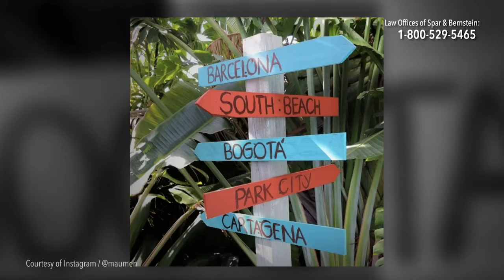Anna Azcona - Mauricio Mendoza Interview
Miami Field Correspondent Anna Azcona spoke to Mauricio Mendoza, Content Producer for La Musica App about his struggle to build his career and professional network once he immigrated to the United States from Colombia.

Everyone has a right to the American Dream.